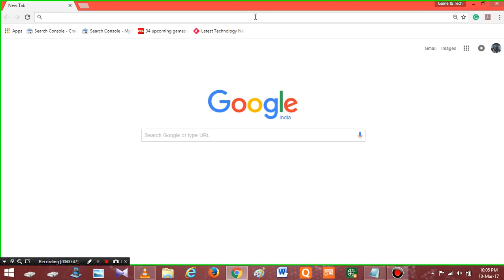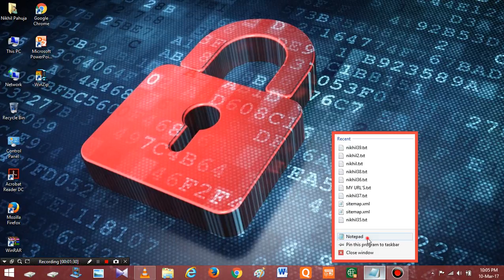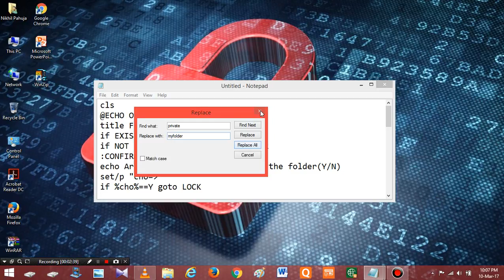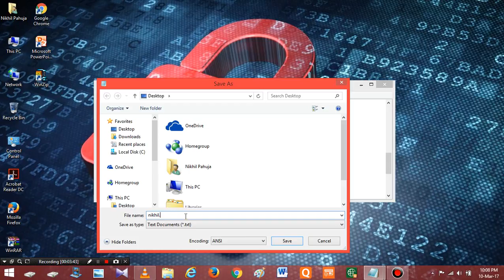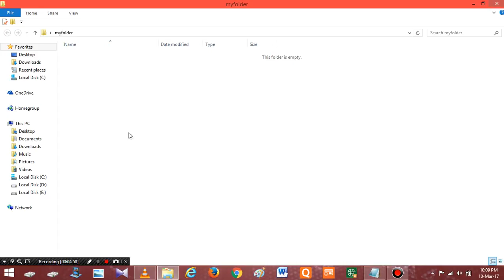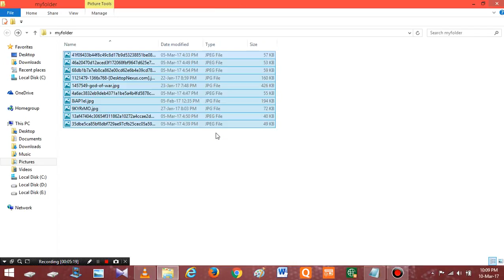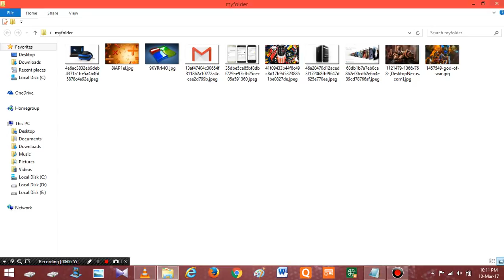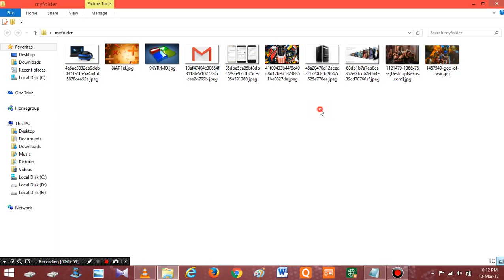how to lock a folder in windows with password without any application.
hello friends this video is all about how to lock a folder in windows with password without any application or third party programmes.